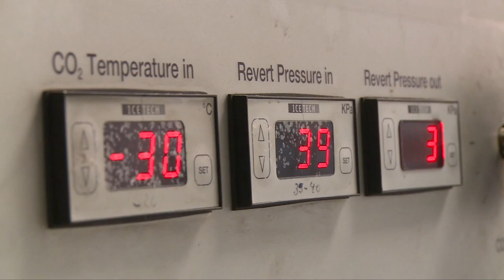Making Of « Innovatr’Ice »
Making Of réalisé dans le cadre du concours "Je filme le métier qui me plaît 2020" et du tournage du film « Innovatr’Ice ».